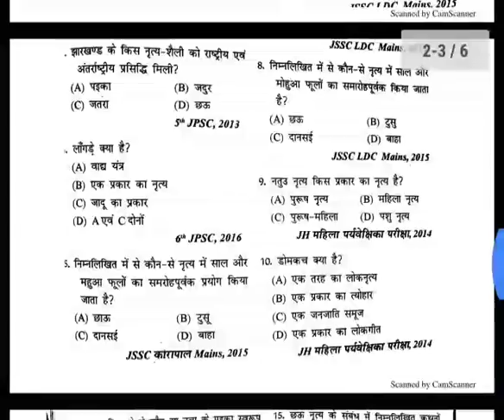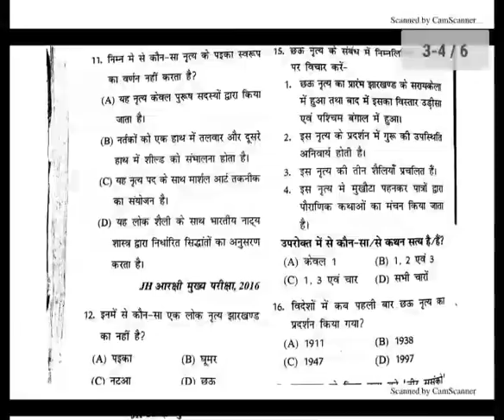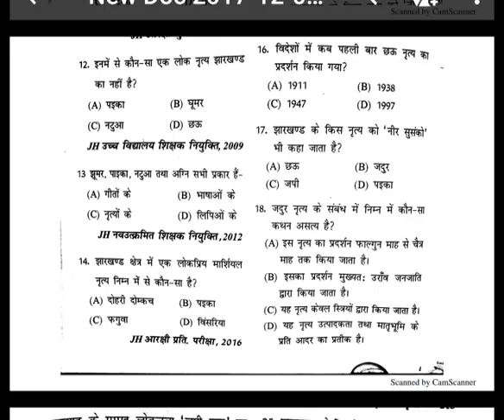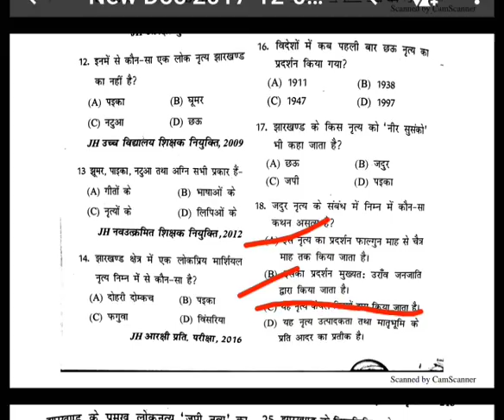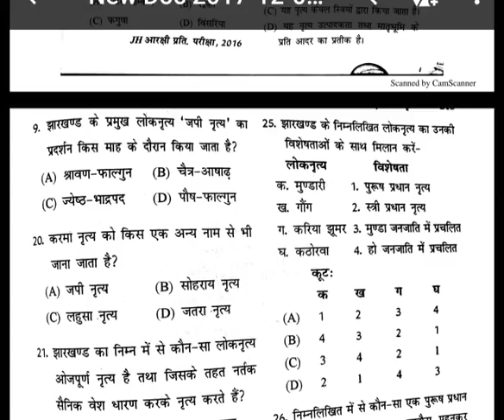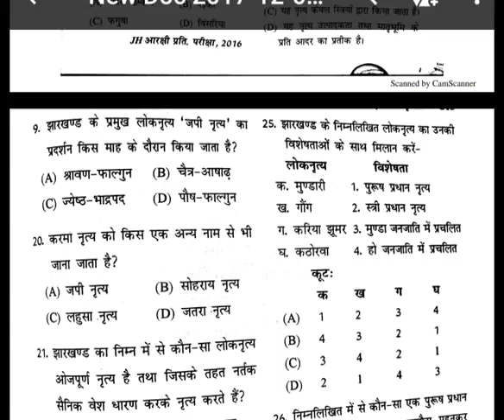झारखंड लोक नृत्य (संग्रह)JSSC/JPSC/IRB/PANCHAYAT SECRETARY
झारखंड नवंबर दिसंबर current affair dekhne ke liye click kre

part-1